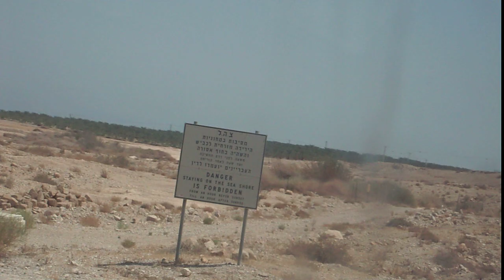בדרך ים המלח Along the Dead Sea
View along Israel 90 South towards Ein Geidi.